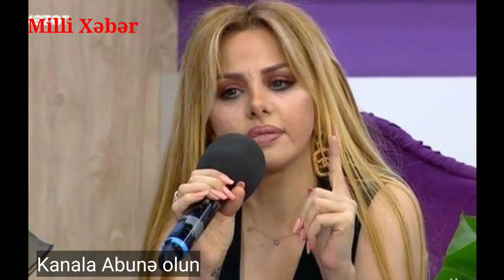Elza Seyidcahan Murad Dadaşov və Tolikdən üzr istədi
Elza Seyidcahan Murad Dadaşov və Tolikdən üzr istədi . Aparıcı Tolik yəni teleaparici Tarix Əliyevin verlisi olan hər şey daxil verlişində Müğənni Manaf Ağayev ilə Mətanət Əsədova qonaq gəlmisdiler. Elza Seyidcahan ise telefonla hersey daxil verlisine baglanaraq mugenni Metanet Esedova ile arasinda efirde qalmaqal yasanmisdi. Efirde qalmaqaldan sonra Murad Dadasov xezer tvnin rehberi teyin olunmusdu ve Aparici Tolikin verlisinin baglanmasini ve yeni verlisin acilmasini bildirmisdi. Emekdar artist Elza Seyidcahan efire zeng ederek qalmaqal yasanmisdi. Elza Seyidcahan ise Manaf agayevden yox , Metanet Esedovadan yox xezer tv ye  yeni rəhbər  olan Murad Dadasovdan ve Aparici Tarix Eliyevden uzr istedi. O bildirdiki bele xosagelmez hal oldugu ucun uzr isteyirem. Xatirladaq ki Tolikin Her sey daxil verlisi baglanib. En son xeberler ucun Milli Xeber kanalimiza abune olun.
Milli Xəbər ən son xəbərləri sizə təqdim etdi.
Milli xeber azxebere istinaden teqdim etdi.